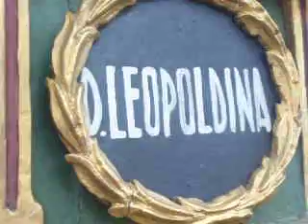DOIS DE JULHO CABLOCA